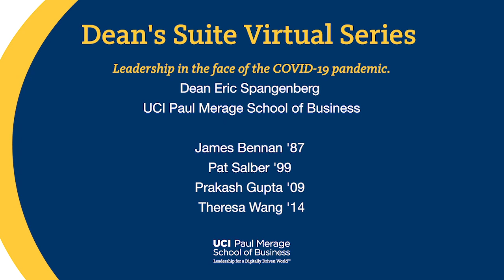Dean's Suite Virtual Series - Leadership in the face of the COVID-19 pandemic.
Join Dean Eric Spangenberg and Bay Area alumni ambassador, Theresa Wang '14, for a conversation with

James Bennan '87
Chief Operating Officer - Adult Services, UCSF Medical Center
COVID-19 Incident Commander

Pat Salber '99
Editor-in-Chief - The Doctor Weighs In
Chair - MedShare

Prakash Gupta '09
Founding Chief Revenue Officer - Turing

The panel will discuss leadership in the face of the COVID-19 pandemic, how the world of business and healthcare is adjusting and how the Bay Area marketplace in shifting amidst this uncertain time. Throughout the discussion, the panelists will field questions from viewers.